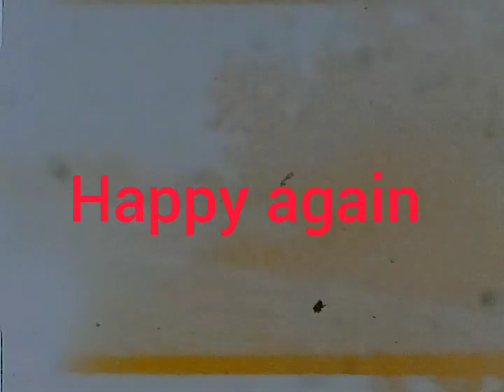Mt Clemens tornado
Mt Clemens tornado and other family films